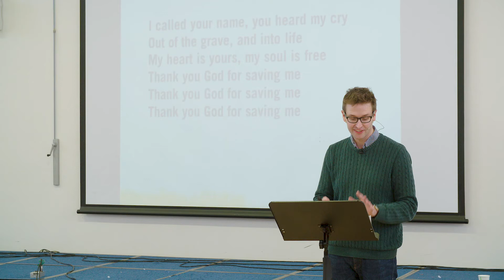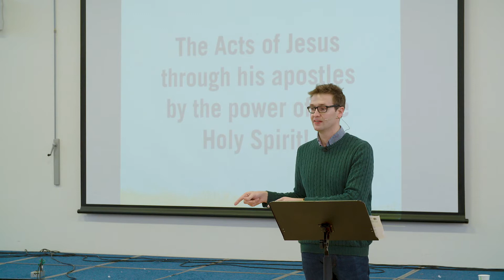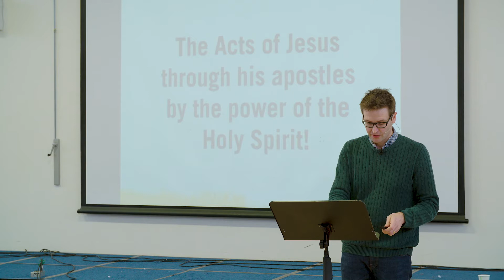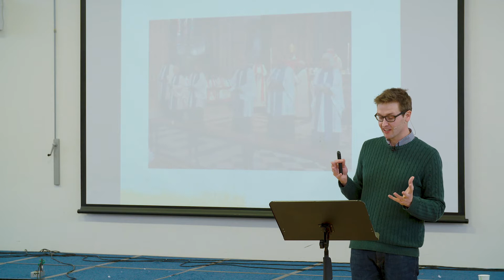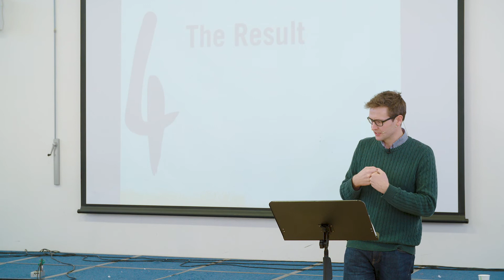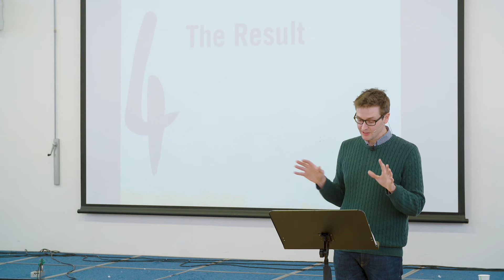Acts 6:1-7 | Who are the Ministers of the Church?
Sunday Sermon | 8 December 2019

Welcome to Streatham Central Church, where we seek to share the good news of God's love through Christ Jesus.

Pastor Alex Lyell continues his sermon series in Acts, speaking from Acts 6:1-7 on ‘Who are the Ministers of the Church?’